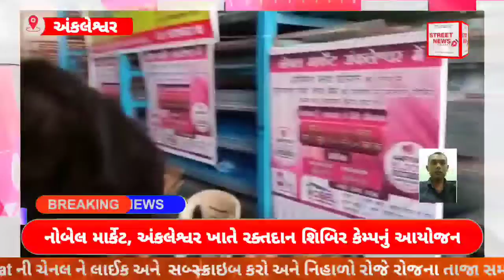નોબેલ માર્કેટ, અંકલેશ્વર ખાતે રક્તદાન શિબિર કેમ્પનું આયોજન